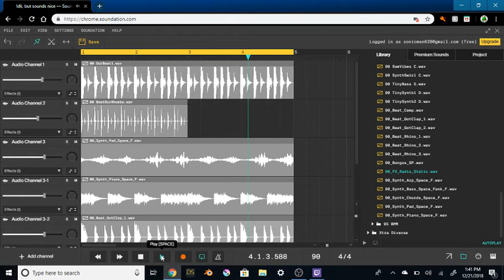I'm making beats now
This also took 5 minutes to make